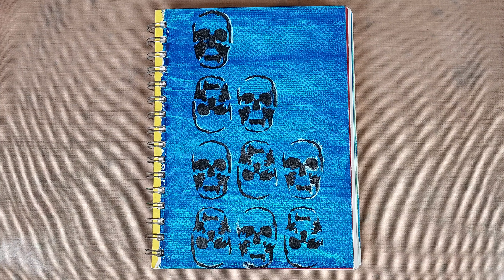KEEP GOING - Art Journal With Me - Relaxing Art Book Process Video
This video has been in my edit queue for a long time and I just kept putting it off because the original footage was almost an hour! But I loved creating this art journal page and knew I wanted to share it with you. I've had the quote sitting around in my scraps for awhile now and I felt this was a good time to use it. I hope you enjoy!

■ Sharpie Peel-Off China Marker "Black 02089" (I could only find a large pack, but you might find them at your local craft store individually)
■ Elmer's School Glue
■ DecoArt Dazzling Metallics Acrylic Paint "White Pearl"
■ Tombow Brush Pen